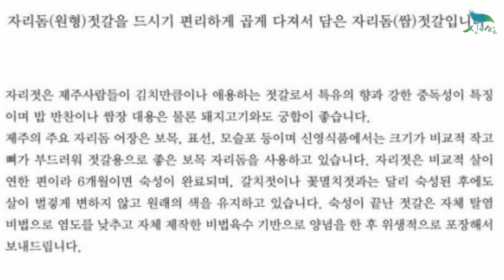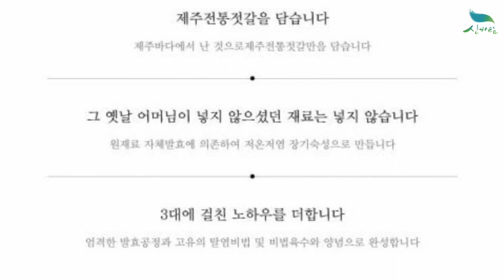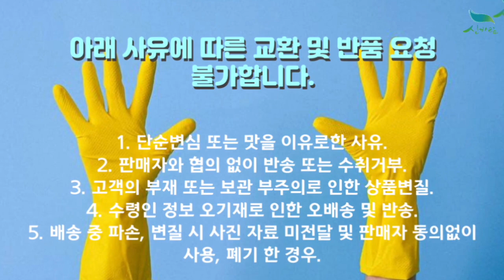[신바람 농산물 협력농가 판매상품 1533-5930 (신선마켓.com)]제주직송 하루미 자리돔쌈 200g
[신바람 농산물 협력업체 판매상품 - 제주직송 하루미 자리돔쌈 200g]

제주직송 하루미 자리돔쌈 200g 12,000원
제주직송 하루미 자리돔쌈 400g 19,000원

          3세트 이상 구매시 무료배송

1. 단순변심 또는 맛을 이유로한 사유
2. 판매자와 협의 없이 반송 또는 수취거부
3. 고객의 부재 또는 보관 부주의로 인한 상품변질
4. 수령인 정보 오기재로 인한 오배송 및 반송
5. 배송 중 파손, 변질 시 사진 자료 미전달 및 판매자 동의없이 사용, 폐기 한 경우